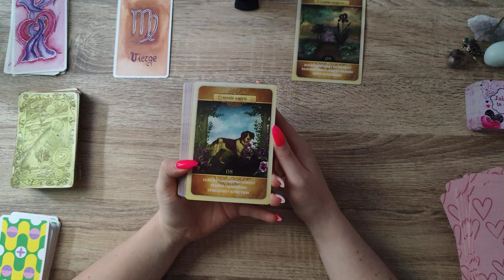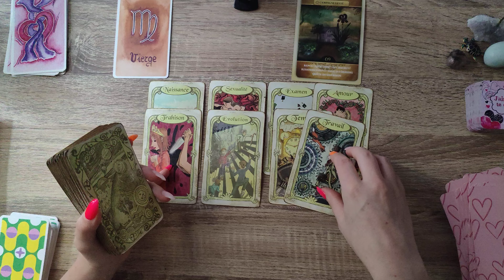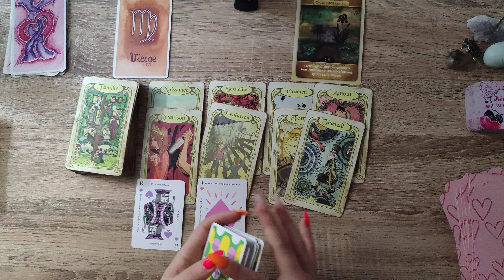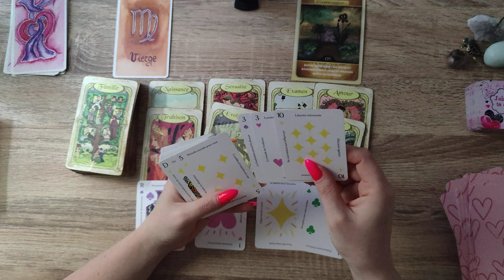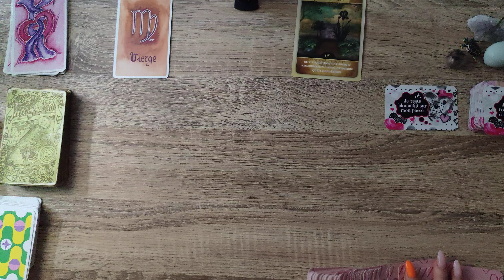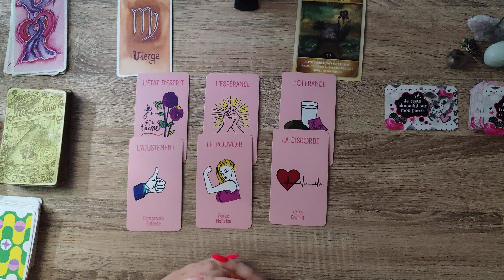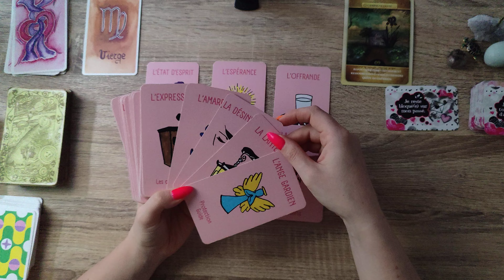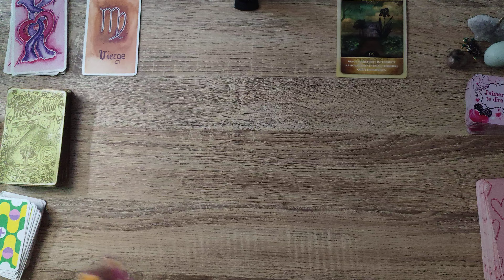VIERGE♍SEMAINE DU 15 AU 21 JUILLET 2024♍D'EXCELLENTES NOUVELLES QUI VOUS PERMETTENT DE VOUS PROJETER